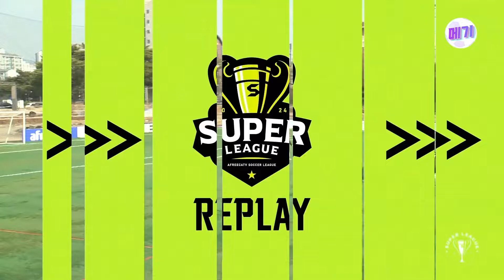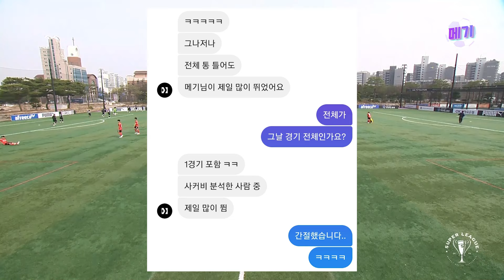감스트 FC vs 개그맨 팀 vs 봉준 팀 피 튀는 승부!! 아니 이게 되네 ?ㄷㄷ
아프리카 티비 축구대회 슈퍼리그 1차전 예선과 2차전 예선 경기입니다.
아니.. 이게 진짜 되네..?

메기는 개그맨팀 (니마이 FC) 97번 최성윤으로 출전했습니다.

출처 : 아프리카TV  슈퍼리그 공식방송국

▼멤버십 한달 1,990원으로 메기 채널의 기둥이 되어주세요▼